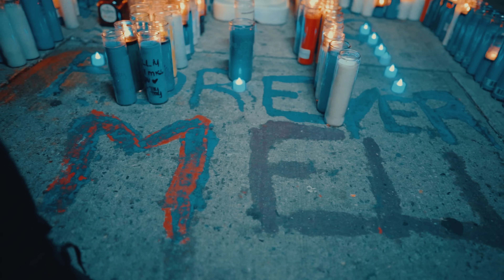BLOODIE x DudeyLo - SAVAGE (Official Video)